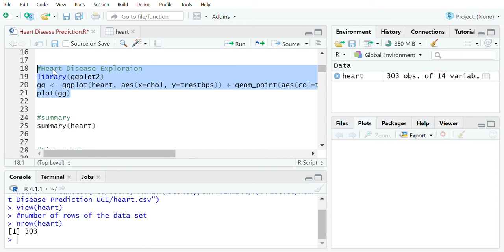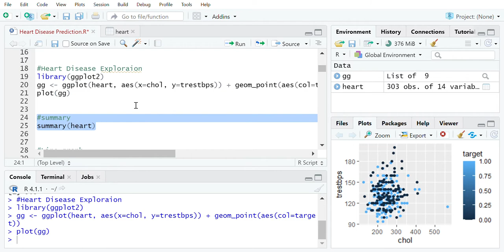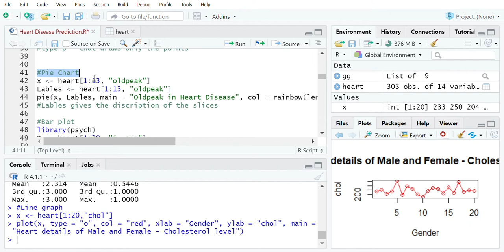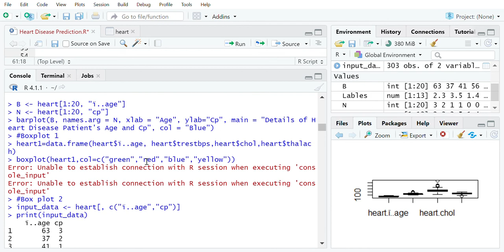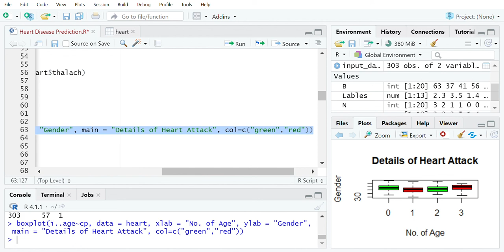Heart Disease Prediction | R Studio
"New material demands new methods, and new methods fling a challenge to old conventions." - Lauren Harris

Here is a case study on "Heart Disease Prediction Using R". I have used logistic regression for analyzing the dataset using R Studio .  Logistic regression is yet another technique borrowed by machine learning from the field of statistics. It's a powerful statistical way of modeling a binomial outcome with one or more explanatory variables. It measures the relationship between the categorical dependent variable and one or more independent variables by estimating probabilities using a logistic function, which is the cumulative logistic distribution.

The purpose of this case study was to predict if a person has a heart disease or not based  on attributes blood pressure, heart beat, exang, fbs and others. The following task was performed for the execution of this case study:

1) Import the dataset and perform EDA.

2) Calculate the baseline model.

3) Split the dataset into Train and Test set. Remove the least  least significant variables and predict which patient have heart disease using logistic regression.

4) Plot the ROCR curve and find the accuracy of the predicted model.